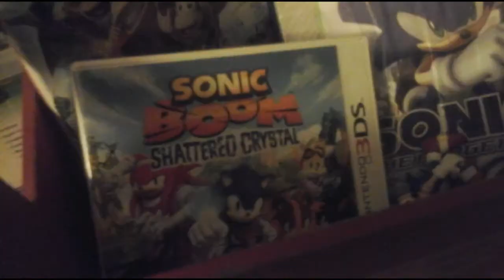Sonic stop motion world episode 1